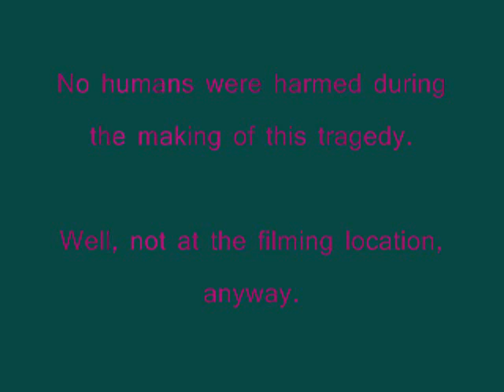Professor Nonsense: How to Cut Your Hair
The video involving scissors and hair!